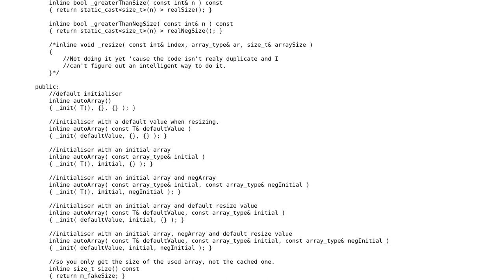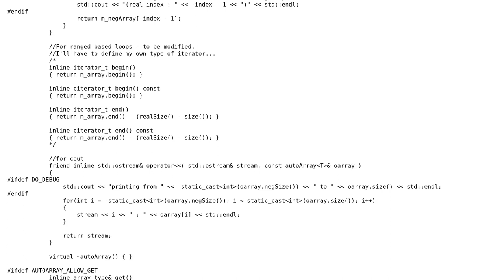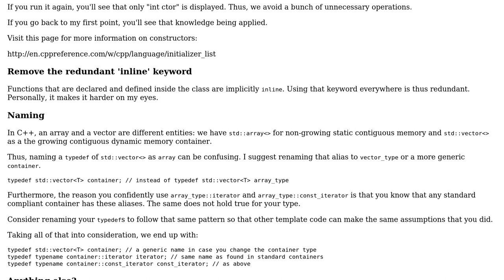Code Review: Auto-resizing array, that accepts negative indexes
With thanks & praise to God, and with thanks to the many people who have made this project possible! | Content (except music & images) licensed under CC BY-SA | Music | Images & others | With thanks to user Yk Cheese user user2296177 and the Stack Exchange Network Trademarks are property of their respective owners. You are responsible for your own actions.